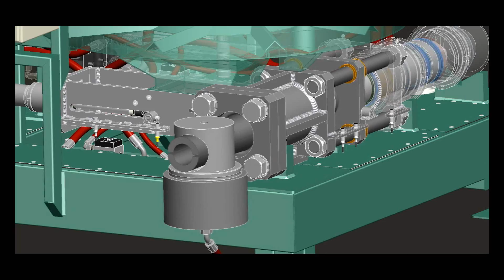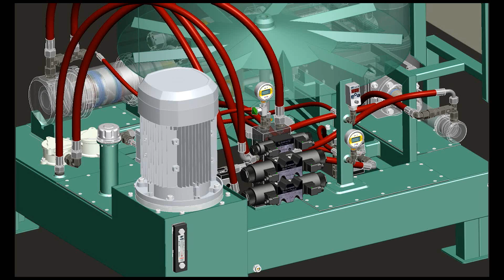Sima Pastor - Briquetting machine